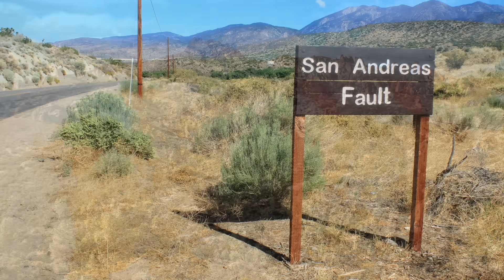Scientists Just Announced The San Andreas Fault Is About To Do Something Big After They Found This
Scientists just announced the San Andreas fault is about to do something big after they found this. Scientists just revealed the San Andreas fault is doing this.

The San Andreas Fault, a tectonic boundary running through California, has long been a source of concern for geologists and seismologists.

This geological fault system is capable of producing devastating earthquakes, and the Big One represents a hypothetical but plausible scenario where a major earthquake could cause significant damage.

The recent announcement by Thomas Jordan, the director of the Southern California Earthquake Center, has undoubtedly sparked apprehension among Californians.